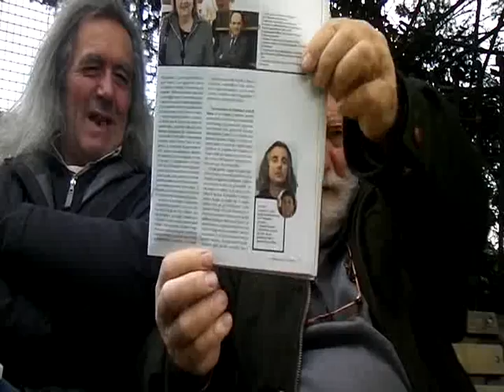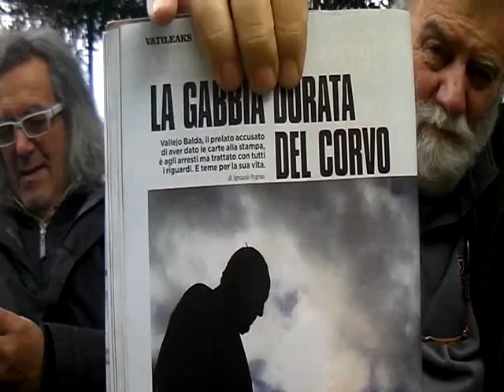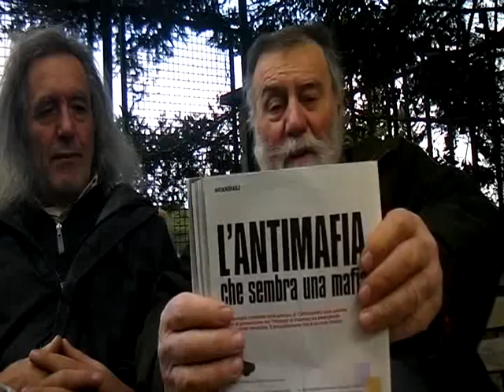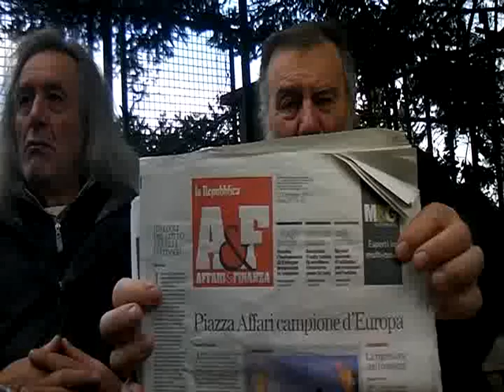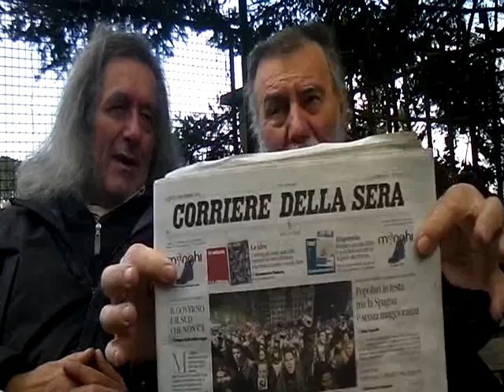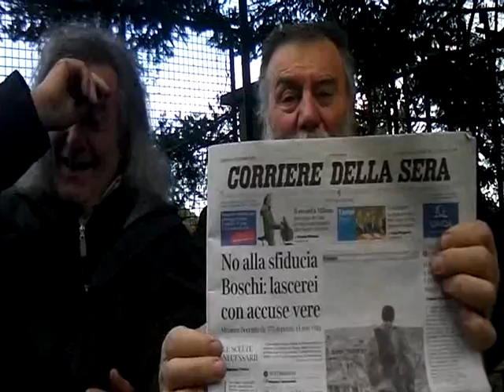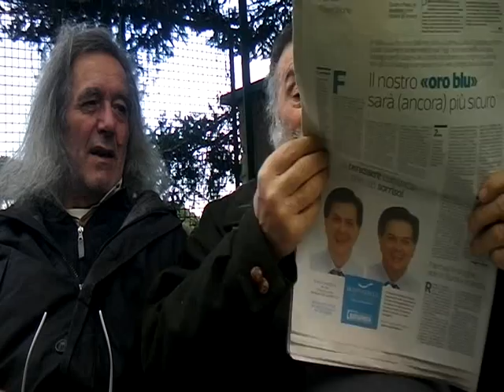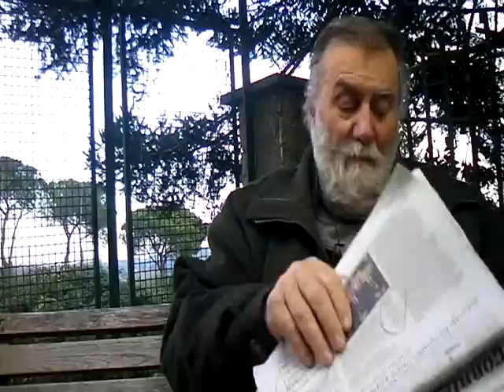RASSEGNA STAMPA PRENATALIZIA DEL GRAN SACERDOTE E RIFONDATORE DEL CULTO DEL "SOL INVICTUS"